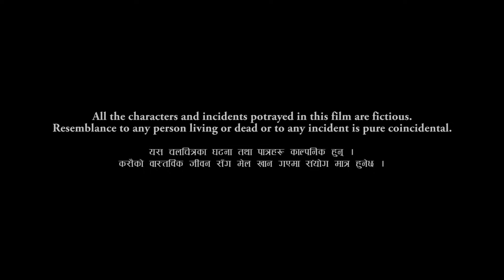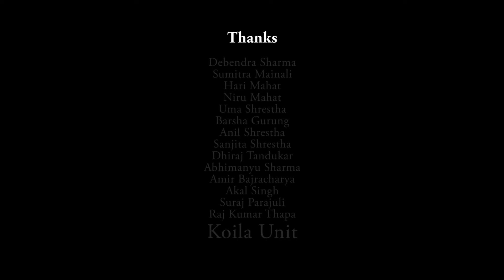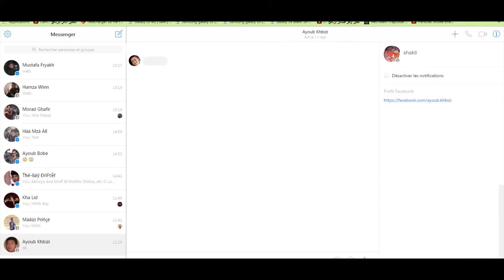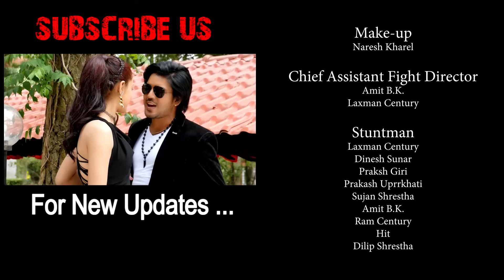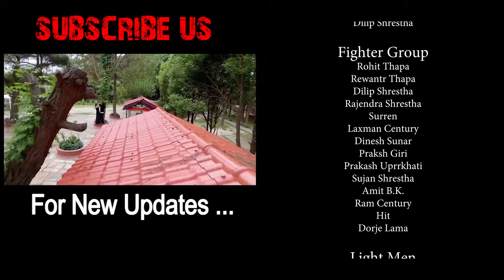KOILA | New Nepali Movie-2019 | Full Movie | Prajwol Giri,Soniya Giri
Film : Koila
Cast: Prajwal Giri, Soniya Giri, Mamati Khadka, Dhurbha koirala, Dev Nepal, kiran Thapa, kalu Rana, Ramchandra Adhakari, Puja Rijal, Suraj Parajuli , Dipendra koirala , Raman Bindas , Rahul , Abhishek Giri, Jbindra Limbu , Bisham Pahadi
Action: Shree Shrestha
Writer: sudip Atreya
Choreography: Shankar B.C, Sirjan Baral
D.O.P: Madan Kashab Ghimire
Edit/VFX: Samir Miyan
Film Mixing: Achal Shree Production
Background Score: Ramji Lamichhane
Digital Partner: Budha Subba Digital
Associate Director: Navraj Sharma
Chief Assistant Director: Prajwal Giri
Director: Gajendra Ranjit
Presenter: Arohi Giri
Producer : BJ Sharma / Pratusha Giri
Executive Producer: Shree Krishna Giri
Co- Producer – Tammana Sharma/Aaraj Sharma
© by Budha Subba Digital Pvt.Ltd.